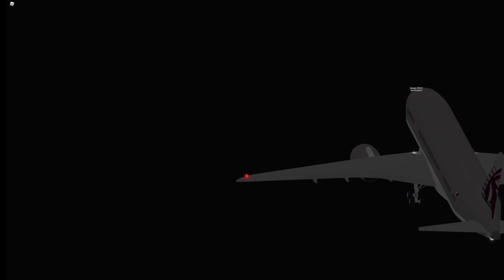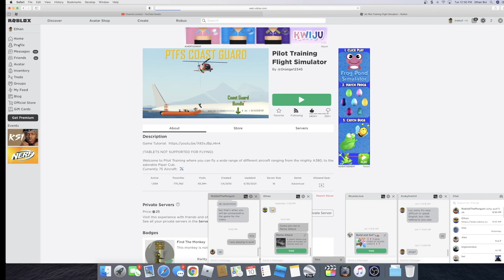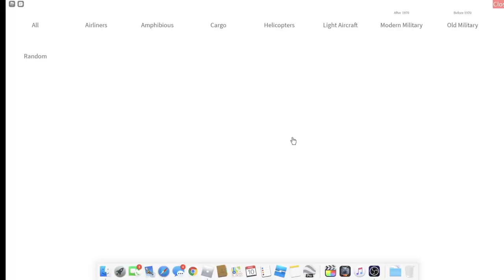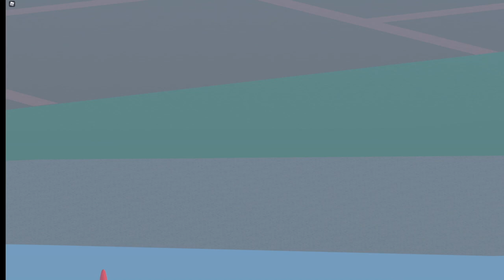Airbus A320 Mod